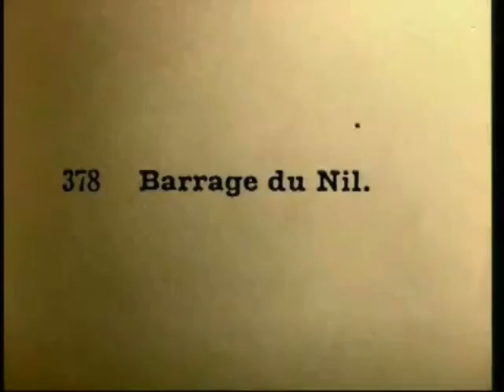اول فيديو للقناطر الخيرية - القلوبية سنة 1898 م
قبل نهاية القرن التاسع عشر ومع بداية التصوير السينمائي في العالم التقطت هذه اللقطات الذهبية للقناطر الخيرية عام ١٨٩٨ م وهي اولي اللقطات السينمائية المتحركه للمكان .
القناطر الخيريه تقع في المنطقة التي يتفرع فيها النيل لفرعية فرع رشيد وفرع دمياط، وقد بناها محمد علي باشا في بداية القرن ١٩ وكانت تابعة في البداية لمحافظة المنوفية مركز أشمون ثم صارت بعد ذلك مركزا مستقلا تابع لمحافظة القليوبية، وتتحكم في تدفق المياه للثلاث رياحات الرئيسية في دلتا النيل (المنوفى، التوفيقى ،البحيري) وتتميز بمساحات كبيرة جدا من الحدائق والمتنزهات، وتعتبر واحدة من أهم المعابر لوسط الدلتا.

وقد ظهر خلل في بعض عيون القناطر الخيرية عام ١٨٦٧ م بسبب ضغط المياه، فوجه الخديوي إسماعيل عنايته إلى ملافاة هذا الخلل، وعهد بذلك إلى فطاحل المهندسين في عصره، وهم: موجيل بك (وكان قد غادر مصر إلى فرنسا)، وبهجت باشا، ومظهر باشا، ثم المستر فولر المهندس الإنجليزي، وأنجز هذا الإصلاح في عهد الخديوي إسماعيل.

الفيديو من تصوير الاخوين لوميير .